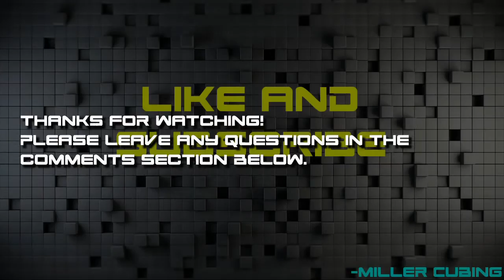Intuitive Full OLL: C Cases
Intuitive Full OLL - C shape: This video will cover the C Shape cases (Cases # 34 &46) from the speed-solving wiki

Algs: m0nad helped out with the algs:
OLL 46 (bar right): R' U' (R' F R F') U R
OLL 34 (dot at back, 5:00): (R U R' U') y' (r' U' R U) M''
OLL 34 (dot at back, 7:14): (R U R' U') B' (l' U' R) (U' D) x'
OLL 34 (dot in front, 8:32): (R U'2 R') F (R U R' U') F' (U R U R')

Thanks m0nad!

If you are just starting to learn Full OLL, you can start with my intro to that series here:

If you  are looking for F2L and want to get better you can see my Advanced F2L guide here:

Let me know if you have any questions or comments below.

Happy Cubing! - Caleb Miller.